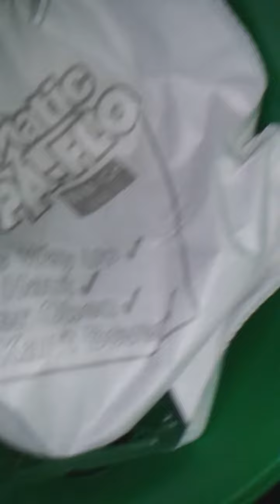My numatic henry hvr200a's